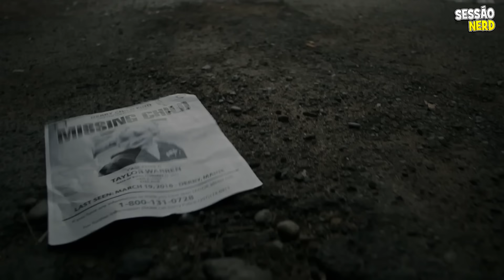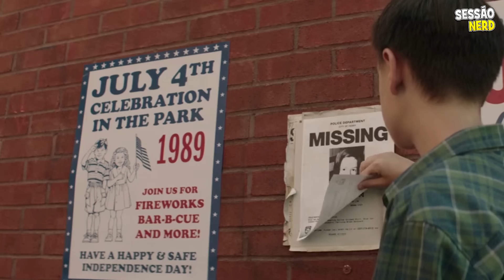10 Dúvidas sobre PENNYWISE que ficaram após IT CAPÍTULO 2 🎈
MAIORES SEGREDOS sobre PENNYWISE respondidos!  🎈 🎈

Porque ele se alimenta de crianças? Qual é sua verdadeira aparência? Qual sua origem?

▶ Porque Pennywise assusta crianças? | 0:35
▶ Porque Pennywise se alimenta de crianças? | 1:29
▶ Como Pennywise conhece o medo das crianças | 3:15
▶ Pennywise é baseado em fatos reais? | 4:13
▶ Pennywise é homem ou mulher? | 5:56
▶ Qual a Origem de Pennywise? | 6:18
▶ Qual a verdadeira forma de Pennywise? | 7:13
▶ Por que 27 anos? | 7:39
▶ Quais são os Poderes de Pennywise? | 8:25
▶ Harry Potter copiou Pennywise? | 8:45

10 Dúvidas que ficaram sobre PENNYWISE após It Capítulo 2

▶ Dúvidas It: Capítulo 2
▶ Referências It a coisa 2
▶ Curiosidades It 2
▶ PennyWise It Capítulo 2 (2019)
▶ It 2 detalhes
▶ It A coisa 2
▶ It a coisa 2 Segredos
▶ A verdadeira Origem de Pennywise
▶ Explicação It 2
▶ Explicação it A coisa